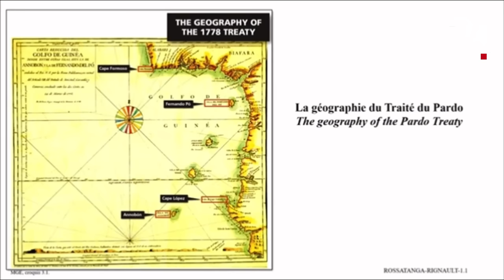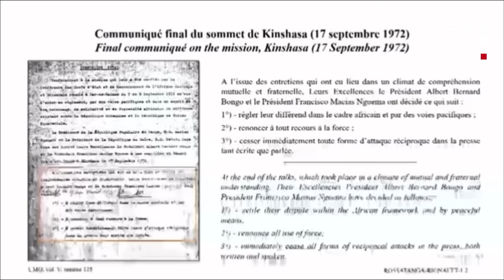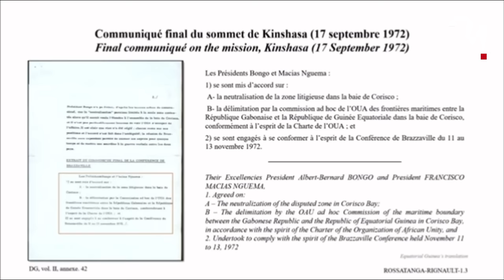GABON ET GUINÉE-ÉQUATORIALE : PLAIDOIRIE DU PR ROSSATANGA À LA HAYE SUR LE LITIGE DE L'ÎLE MBANIÉ.